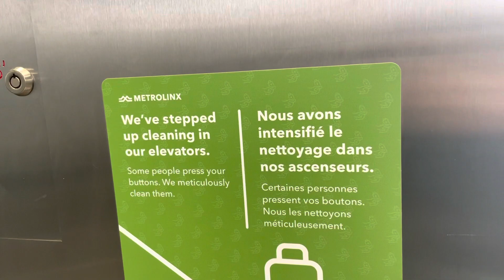Riding the Elevator at Scarborough GO Stn